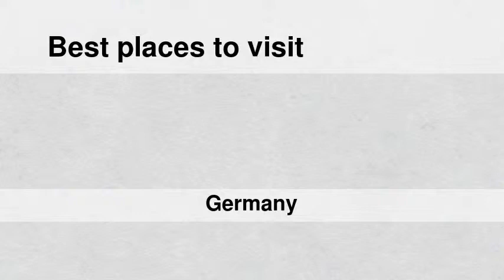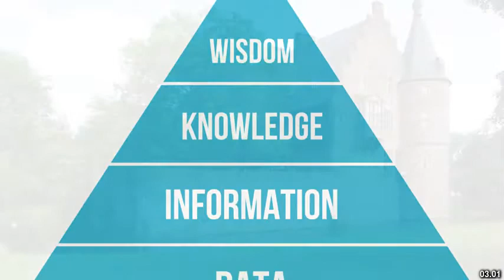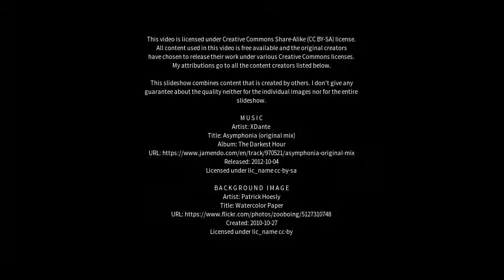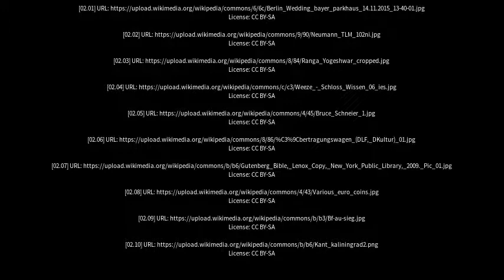Best places to visit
Best places to visit - Wissen (Germany) Best places to visit - Slideshows from all over the world - City trips, nature pictures, etc.